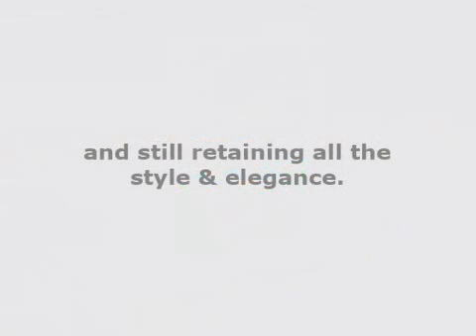DS Lite Compact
It's only an idea, but not mine. I find this idea kinda pointless. But interesting still...